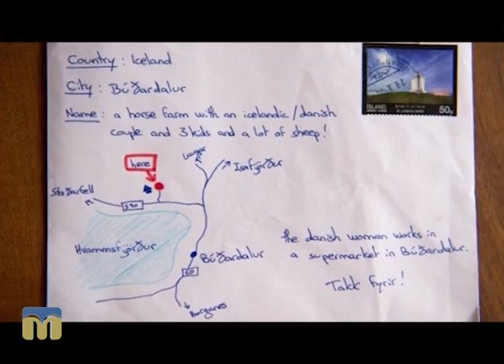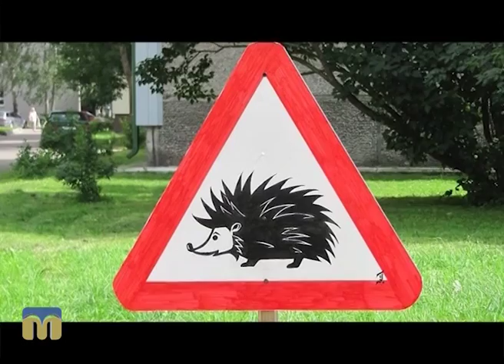Цікаві новини і дивні факти дізнаєтесь у програмі "В місті 512"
Ведучі програми "В місті 512" - Валерія Момот і Наталя Яковлєва.